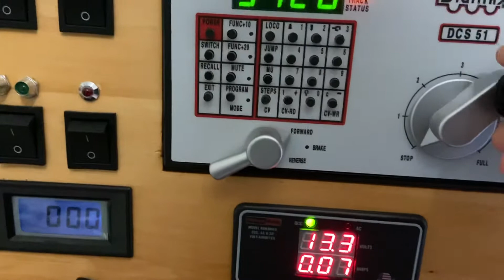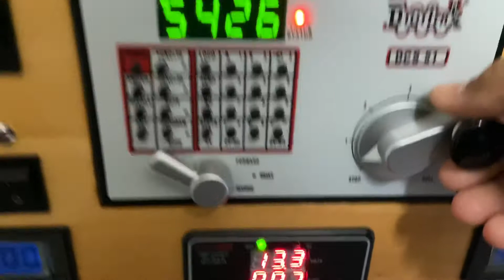Kato EMD SD45 Test Run